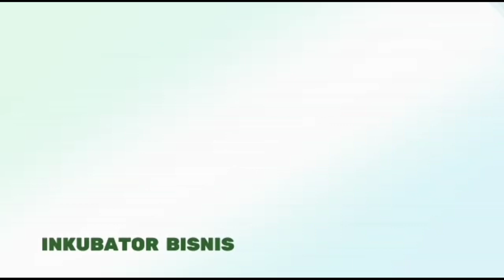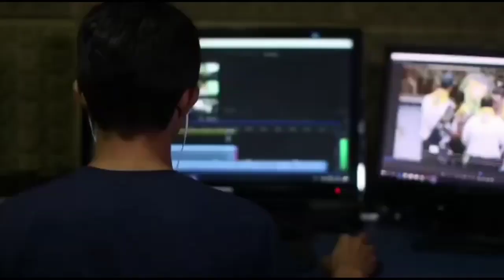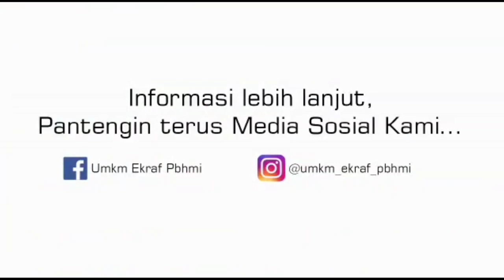INKUBATOR ENTREPRENEURSHIP HMI